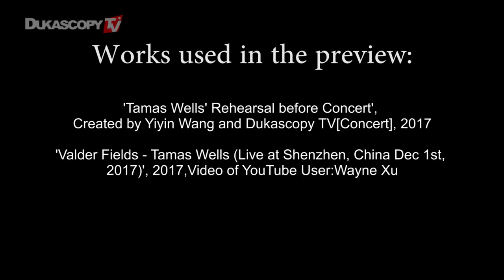Tamas Wells. Impromptu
Tamas Wells is an Australia songwriter who made the low fi single Valder Fields (from the album A Plea en Vendredi) in 2006. The single receiving over twenty million streams around the world. The subsequent album A Plea en Vendredi received excellent reviews and public support (reaching number 16 in Japan’s HMV international charts). His new album The Plantation is released in 2017. Song Writer/Singer, Tamas Wells

Newest hit music and the best music videos at Dukascopy Music